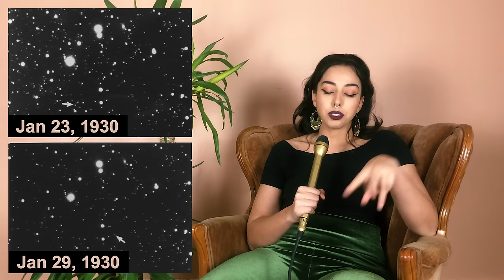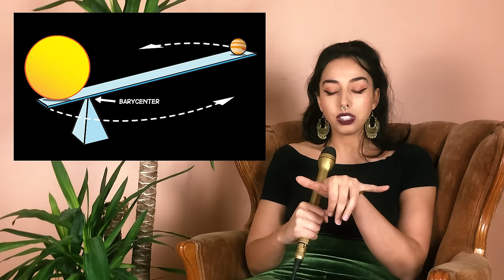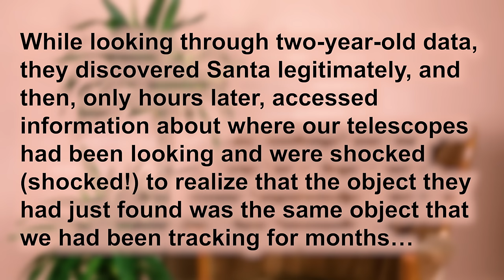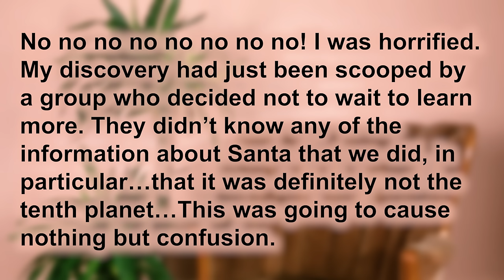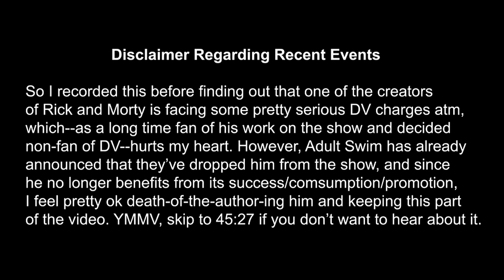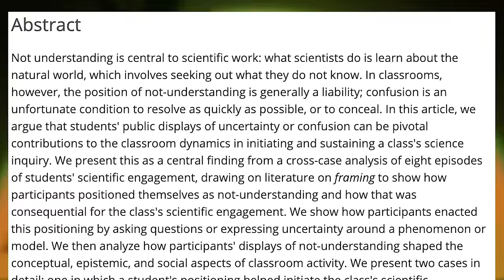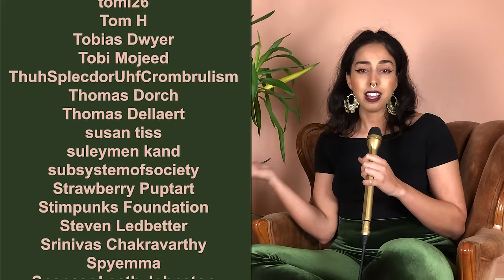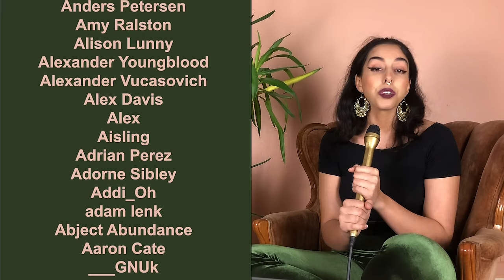Who's Right About Pluto???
unhinged pluto hot takes from a former astrophysicist

Chapters
00:00 - Cold Open
03:25 - Introduction
04:23 - Part 1: What Is Pluto?
19:07 - Part 2: Who Killed Pluto?
38:12 - Part 3: Why Do You Care?
55:07 - Credits + Comment Response